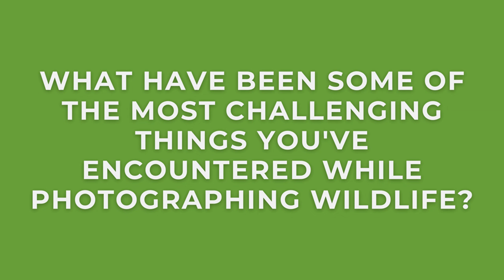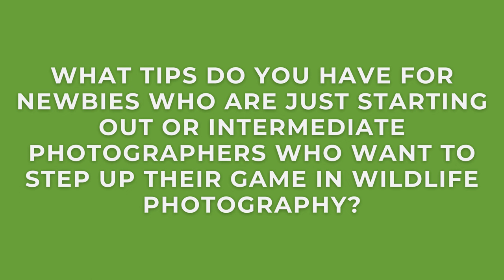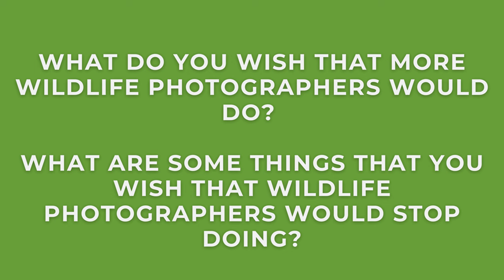The Unpredictability of Nature in Wildlife Photography - A Spotlight on Alyce Bender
Alyce Bender is a nature photographer, writer, tour and workshop leader, and a Tamron USA Ambassador. In this interview with the Journal of Wildlife Photography, she shares her journey as a wildlife photographer and some of the challenges she has faced along the way. From studying other photographers' work to being responsible in how you photograph wildlife,

Alyce shares her tips and strategies for capturing stunning images of animals in their natural habitats. She also talks about her favorite places to photograph animals, the challenges she has faced, and the equipment she uses.

Don't forget to check out her articles in the Journal of Wildlife Photography, where she talks about the unpredictability of nature and the realities of working in wild spaces and with wild animals.

Don't miss this insightful interview with one of the industry's leading experts.